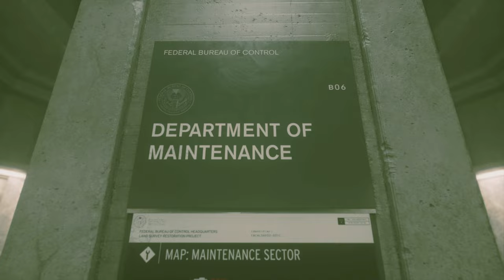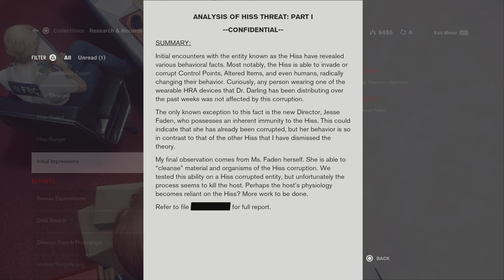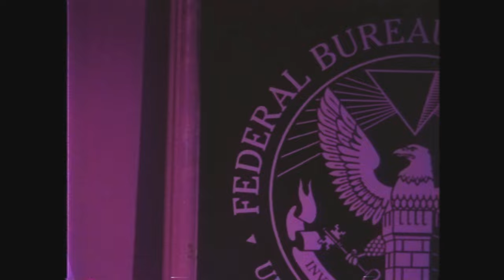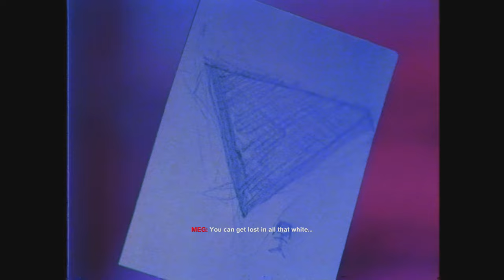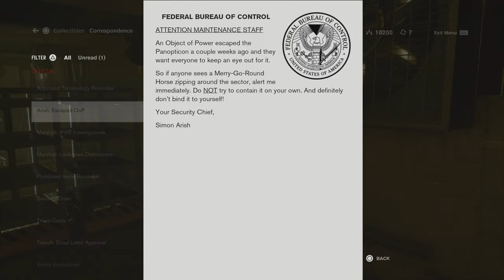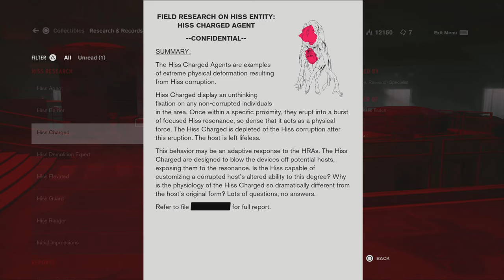Control Ultimate Edition - Episode 28 (commentary)